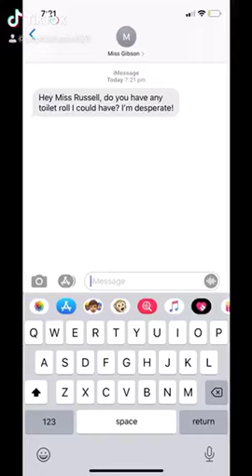Year 1 ‘pass it on’ challenge!